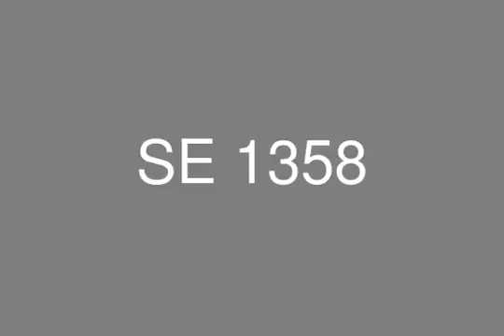apartment for sale in the gate compound in heliopolis surface area 222 m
Apartment in the gate compound in heliopolis super lux smart home delivery date 2018 surface area 222 m consists of reception three pieces,two bedroom, two terrace,dressing,master bedroom with master bedroom dressing and master bathroom,many room,bathroom,kitchen.